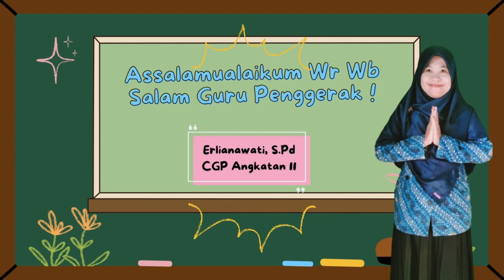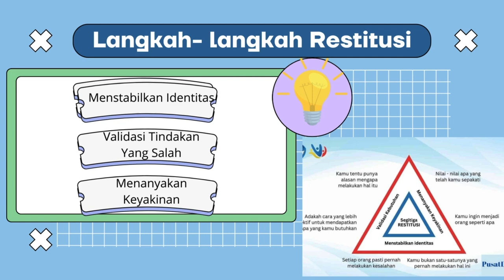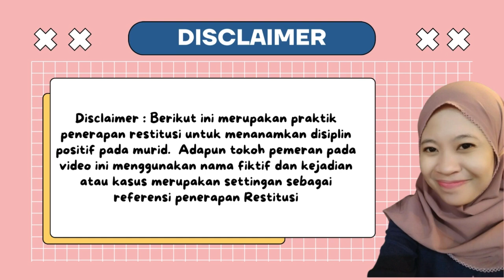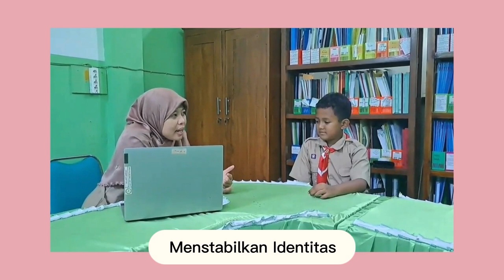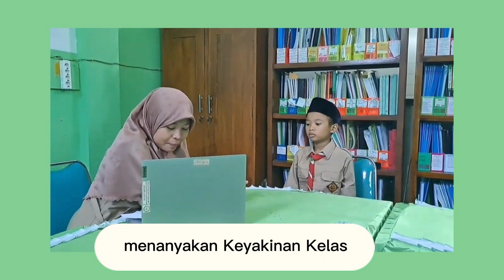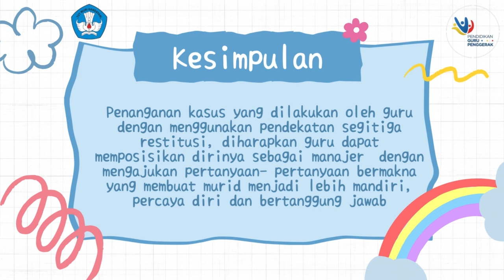Demonstrasi Kontekstual Modul 1 4 Budaya Positif